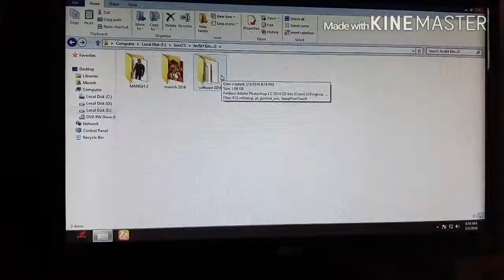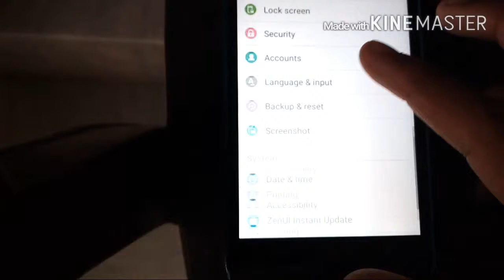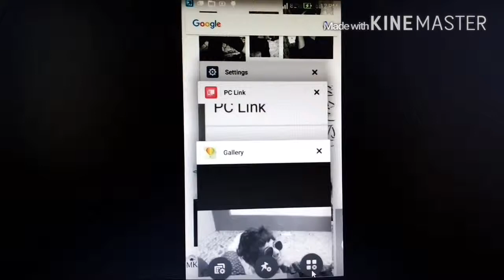Asus PC Link - Connecting To You ZenFone 2 via PC with manish khichi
To get started, you need to download ASUS pc link for Windows form and install in on your computer
thank you fr watching me